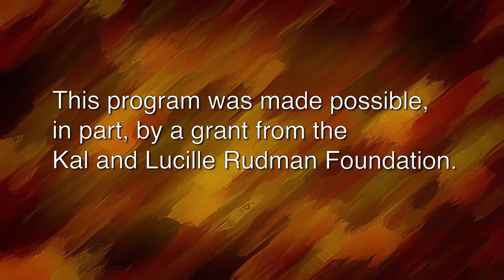Tapestry of Life Resilience and Health